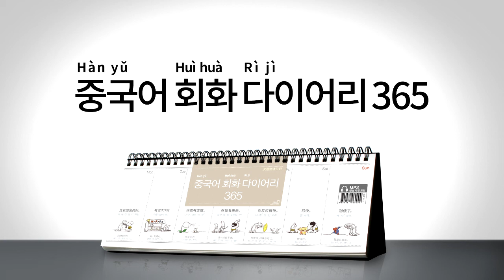2017년 회화 다이어리365 [중국어] 032